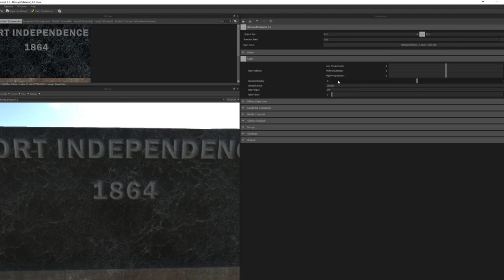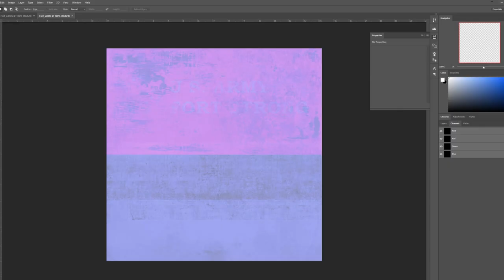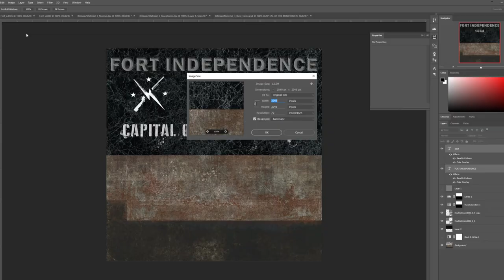Fallout 4: Minutemen Castle settlement build with EvilViking13 | EPISODE 7 | RangerDave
● My most CURRENT MOD LIST can always be found in this Google Doc